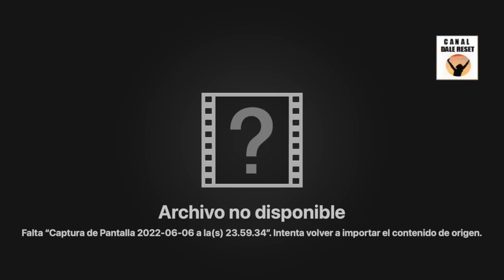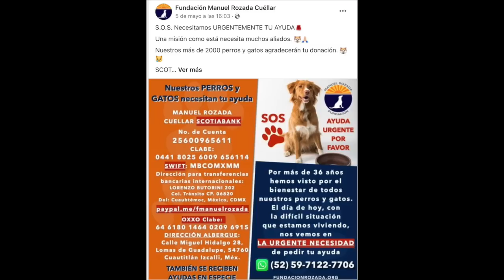ANIMALES Que Te VISITAN Para TRAERTE SUERTE Y BENDICIONES ATENTOS A Las SEÑALES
Animales que te visitan para traerte suerte y bendiciones, atentos a las señales. Lista de reproducción con significados de muchos animales
Señales del más allá a través de animales. Espiritualidad, guías espirituales, anuncios de buena fortuna, de buena suerte, mensajes positivos.
La lista tiene 7 videos con significados de muchos animales.